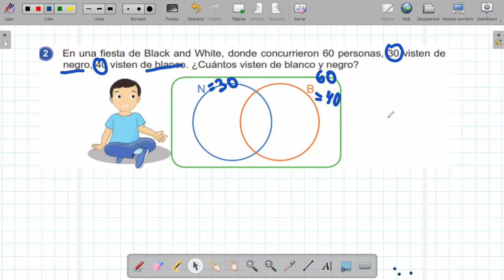3ro RAZ MATEMÁTICO Tema PROBLEMAS CON CONJUNTOS